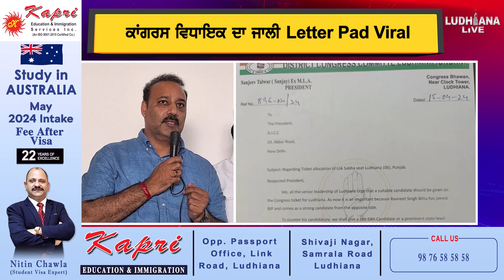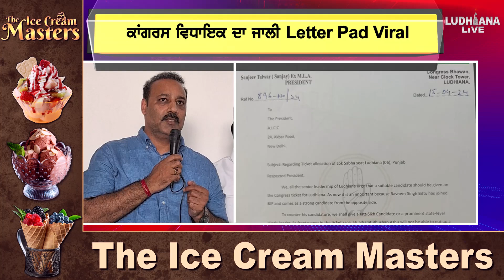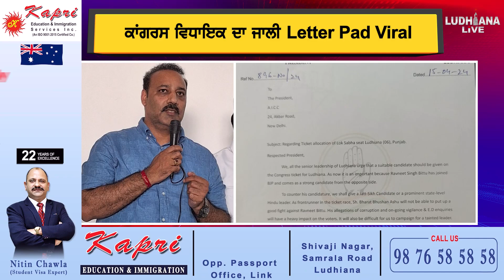Congress ਵਿਧਾਇਕ ਦਾ Fake Letter Pad Viral